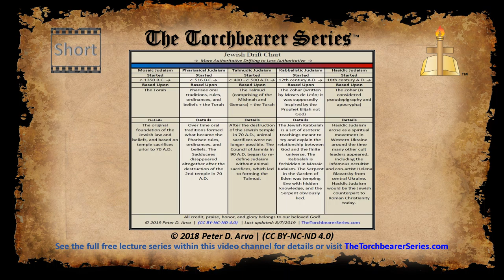Jewish Drift Chart - Short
The Jewish Drift Chart showing various Jewish sects and their closeness to the Torah.

for full details and more information on a large variety of topics. Or see the third lecture video containing this content and more